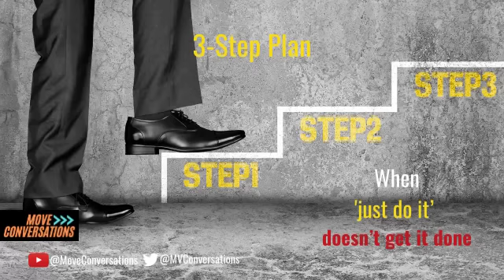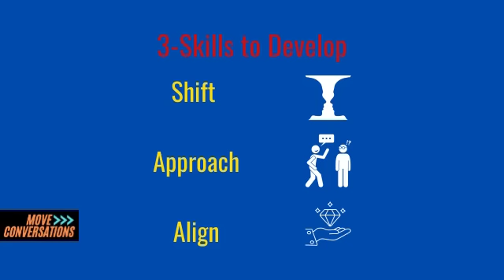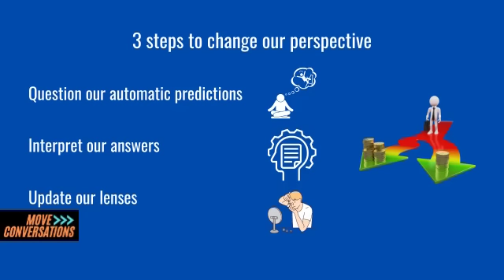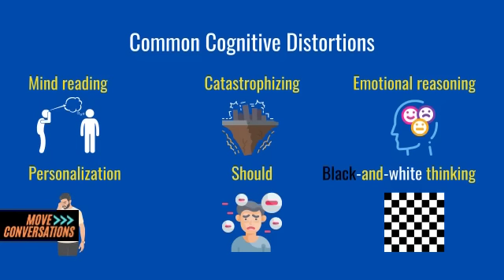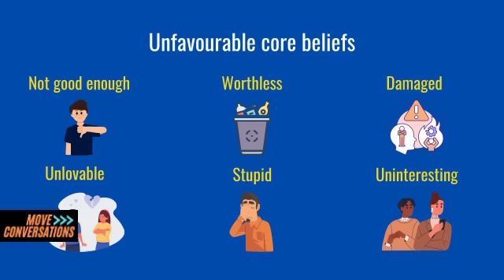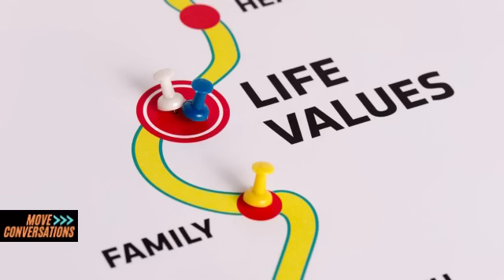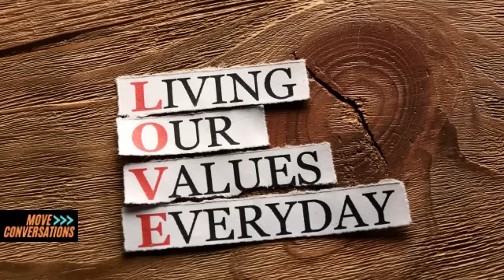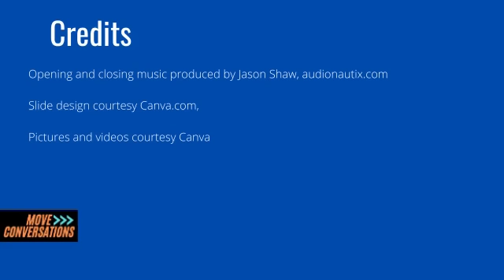3-step plan to transform anxiety into power. Dr. Luana Marques, Harvard Medical School explains.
In an interview with Venkat in MoveConversations, Dr. Marques explains the 3 skills needed to transform anxiety into power. How to change one’s perspectives, how to approach and not avoid, and how to lead a values-driven life. Also, why “Just Do It” method doesn’t get it done.

0:00 Introduction
1:08 Key elements that make up showing fully as oneself in life
2:05 Living a comfortably uncomfortable life
3:40 3-step plan and 3 skills to develop
4:45 3 skills – Shift, Approach, And Align
5:11 The importance of shifting one’s perspective. (Nazaria badlo, nazare badal jayenge)
5:35 A step by step method to change our perspective
7:45 Why do we get stuck in simple either-or / black and white views of the world? What are the other cognitive distortions that we do?
9:30 Rise of AI … Friend or Foe? Amazing or terrifying? How should we form our views about AI?
11:15 Approach Don’t Avoid. “Each time you avoid, you will feel a bit better”. Why?
13:05 Is fear of strangers different from doing unpleasant tasks that we avoid?
14:21 What suggestions you have to ‘approach’ tasks that we avoid?
16:12 Why “Just Do It” method doesn’t get it done?
18:30 Unfavourable and favourable core beliefs – During career transitions or while entering a new industry or job, how can we develop and practise favourable core beliefs?
22:26 How or why our brain makes faulty predictions?
24:30 How do you define a values-driven life? How to Align your actions with your values if you are struggling in life for survival or basics?
27:41 What realignments can help soldiers, and CEOs to transform their anxieties into power, when their professional values could be different from their personal ones?
30:20 Our values change in our career and over our lifetime. Say from ambition and profits to societal impact.
31:23 How can mindfulness and meditation help one lead a bold life?
33:10 “Be the water, not the rock”. The Yoga for the brain.
36:15 “When you want something, all the universe conspires in helping you to achieve it.”
Link to the book on Amazon
Bold Move: A 3-step plan to transform anxiety into power - Kindle edition by Marques, Luana.